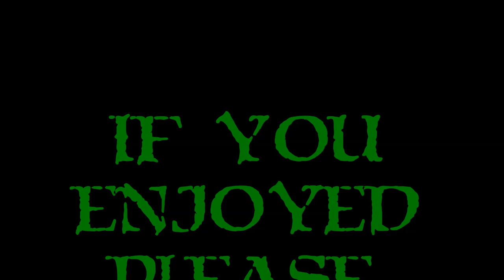Let's Play Might And Magic Heroes 7 - Ep. 6 - All MINE!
Death Ball mode activated.  Time to run down all the enemies with Tomas while our gal pal runs around and gathers the majority of the resources.  The town is ours and a new mission is thrust upon us!

The time has finally come for Might And Magic Heroes 7!!!  I've been eagerly awaiting this game, and talking it up for months.  My goal is to eventually get through ALL the Heroes Of Might And Magic games, but for now I will focus heavily on the latest and possibly greatest: my Let's Play Might And Magic Heroes 7!  I hope I can show off a TON of, at least "decent", Might And Magic Heroes 7 Gameplay and tactics.  I really do love this series and I'm so glad I can showcase it all for you here on my channel.  So, Let's Play Might And Magic Heroes 7, shall we!?

What Is Might And Magic Heroes 7?

Might & Magic Heroes VII, or Might and Magic Heroes VII, is the next in line of a long, storied history of tactical turned-based excellence.  It's part city builder, part RPG, and part tactical turned-based combat.  Build up your city, build up your army, loot artifacts, take over enemy towns, capture nodes to gather more resources, and, of course, level up your hero!  HOMM7 is a very heavily story driven game with multiple different factions, missions, and ways to play.  The best of the "Heroes" series is what Might & Magic 7 has tried to bring to the forefront.  The return of several features and things you've missed, and the removal of things you didn't like.  In addition, FLANKING!  I'm absolutely in love with Might & Magic Heroes VII, and I'm looking forward to seeing all it has to offer!

A very big thank you to Limbic Entertainment and the folks at Ubisoft for letting me get my hands on HOMM7 a bit early and allowing me to provide coverage on my channel.  From a LPer's prospective, it makes my life so much easier and things went smoothly!  From a fan's prospective, HOMM7  !O.O!  Woo hoo!  :)  Thanks again!